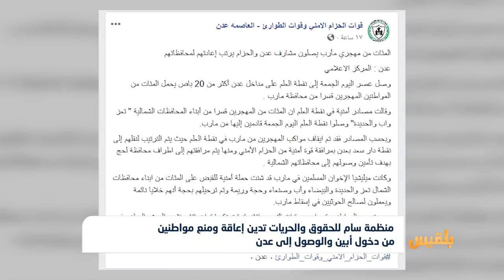منظمة سام للحقوق والحريات تدين إعاقة ومنع مواطنين من دخول أبين والوصول إلى عدن | تقرير: محمد اللطيفي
أدانت منظمة سام للحقوق والحريات إعاقة ومنع مواطنين من دخول أبين والوصول إلى عدن.
وقالت المنظمة إنها حصلت على شهادات تؤكد قيام نقطةٍ أمنية تابعة للحزام الأمني على مدخل مدينة زنجبار بمنع أكثر من مائتي مسافر ينتمون لمحافظات شمالية من دخول المدينة، كانوا في طريقهم إلى عدن.
وأشارت إلى أن ثلاثة من المسافرين كانوا جرحى معاقين في طريقهم للعلاج، إضافة إلى منعهم للنساء والأطفال..